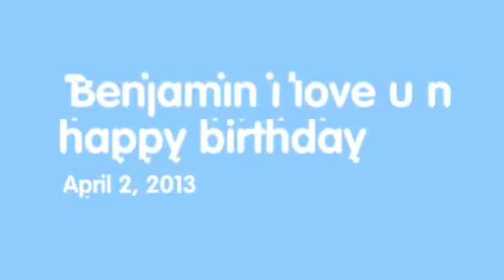Benjamin lasnier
I love u!!! -3